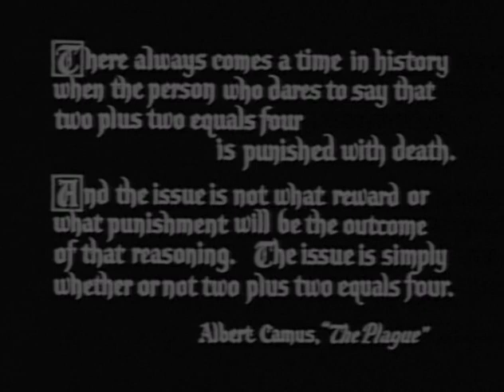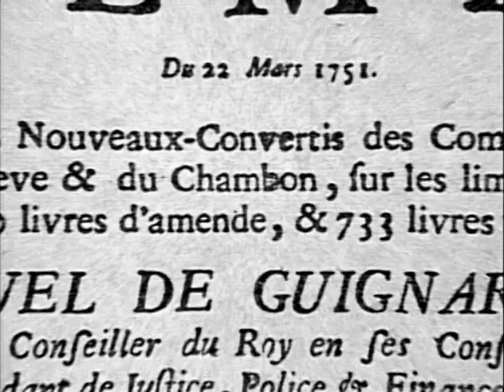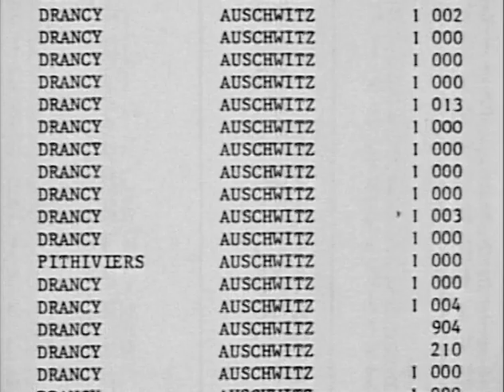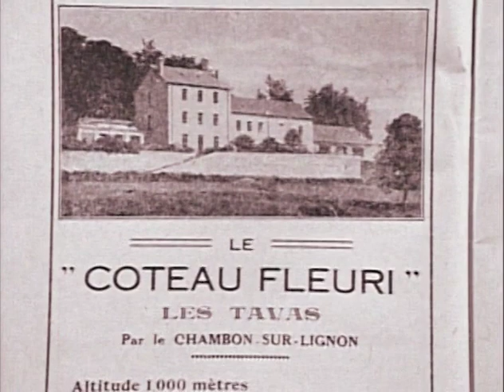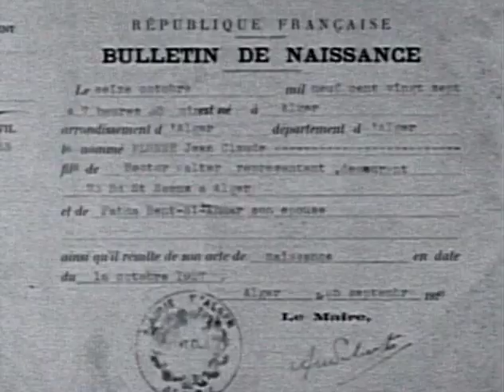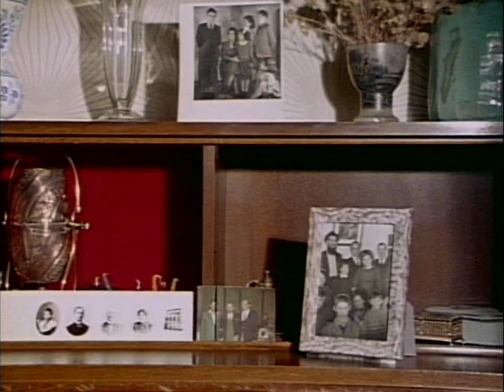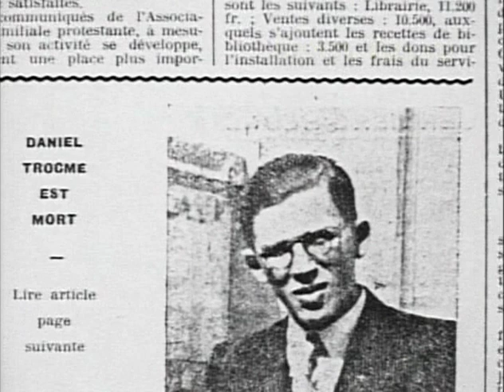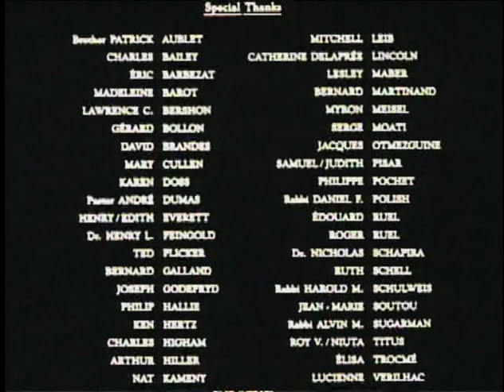Rural conservative European Christians Who Managed Not To Be Nazis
As World War II raged, it was generally quite probable that rural conservative European Christians would fall under the sway of Nazism as active participants or passive bystanders.  Likewise, in the 21st century, it has been probable for rural conservative white Christians in the U.S. to fall under the sway of some GOP form of warmongering or white supremacist authoritarianism too.  The mass murders resulting from such “Christian” political alignments have been staggering.

Nevertheless, what is probable is not inevitable, and even probabilities can be misleading.  The probabilistic link between religious conservative Christianity and supporting mass murderous operations like the War in Iraq (under Bush’s neocons) or the deliberate exacerbation of the COVID virus (under Trump’s alt rightists) is what statisticians call “a correlation”.

Correlations allow you to predict whether someone is likely to be up or down on some variable on the basis of whether they’re up or down on some other variable.  For instance, months of the year that are “up” in ice cream sales also tend to be “up” in incidents of street violence—thus there is a correlation between ice cream sales and street violence. “Huh?” you say, “How can those variables be correlated?  It’s so obvious that ice cream sales don’t cause street violence.”  The question makes a very common mistake by assuming that correlations imply causation, and thus we should be surprised by correlations between variables when it doesn’t make sense to imagine one of those variables causally influencing the other.  But everyone with a little statistical training knows that correlation does not imply causation, so such surprise is unwarranted.  Variables that have no causal influence on each other show up as significantly correlated all the time.

The film I’m sharing here opens up the question of whether Christianity—properly applied rather than morphed into its complete opposite under the direction of people who hypocritically scream their claimed Christianness at the top of their lungs—might actually induce people to be part of a “conspiracy of goodness”.

The collective actions of the French village of Le Chambon Sur-Lignon are a plausible case of salt-of-the-earth type rural monocultural Christianity causally stimulating a rescuing rather than a mass-murdering impulse in its adherents. And such instances do not appear unique to Christianity either, but have also shown up in an even more maligned religious worldview: Islam. Serious practice of Islam appears to have stimulated rescue of Tutsis during the Rwandan genocide rescue of Armenians during the Armenian genocide and rescue of Jews during the Holocaust This fits with the idea that the religious impulse more broadly, rather than any particular theistic worldview per se, can be salutary when it counts.

These historical cases should not be ignored or dismissed out of statistically uninformed misinterpretations of correlations.